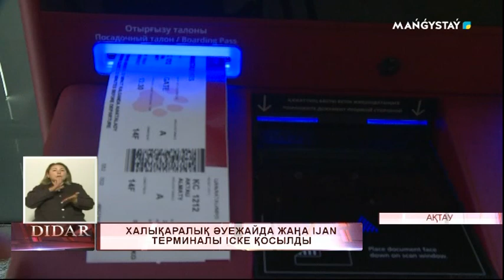Халықаралық әуежайда жаңа ijan терминалы іске қосылды